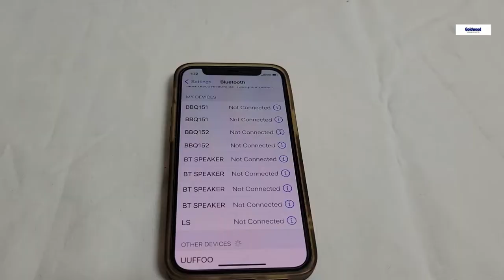Theater Solutions by Goldwood Tiki Torch TT100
This video explains how to use your Tiki Torch speakers.